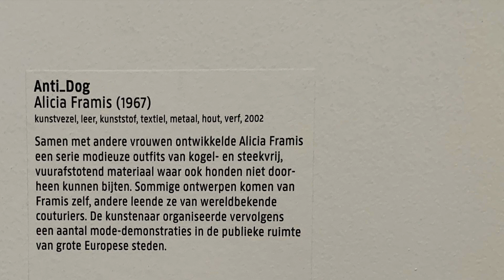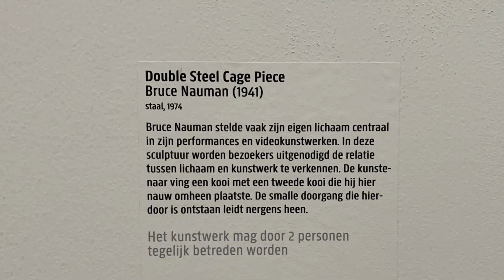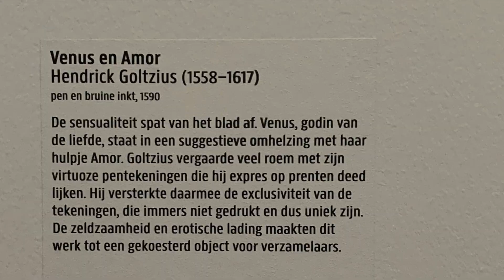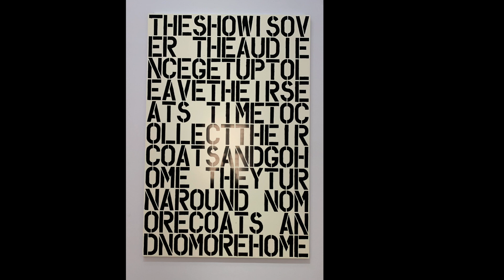20230927 DEF Booijmans van Beuningen in Rijksmuseum